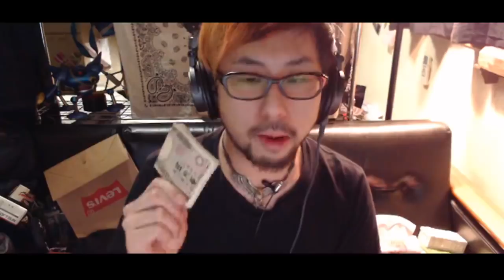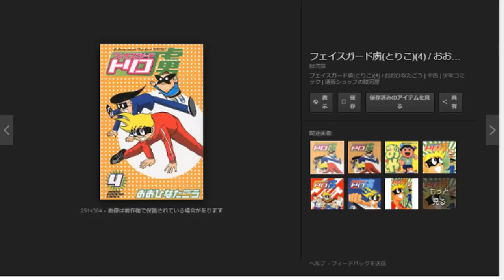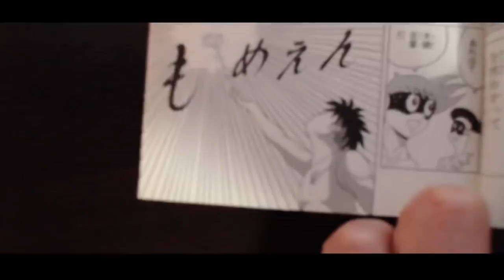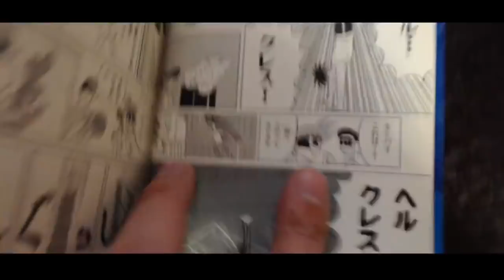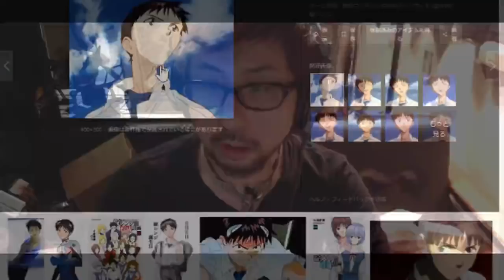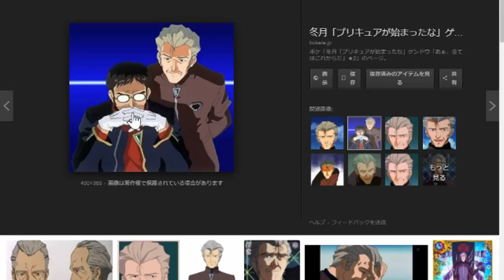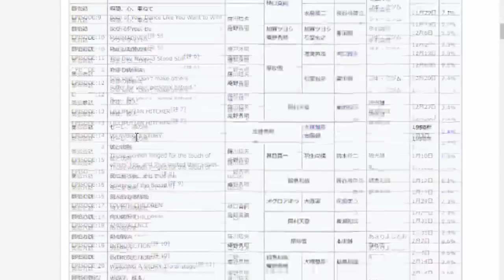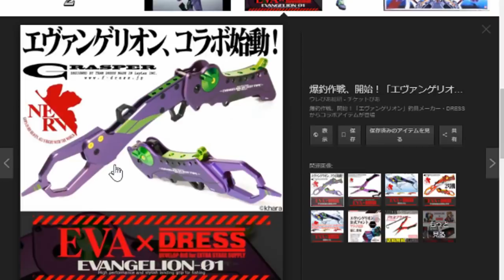新世紀エヴァンゲリオンについて語る